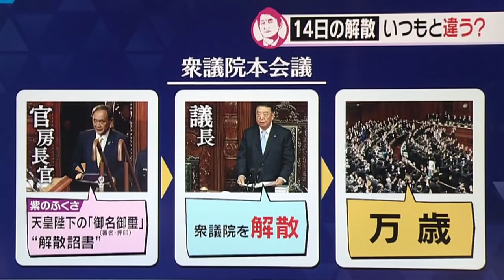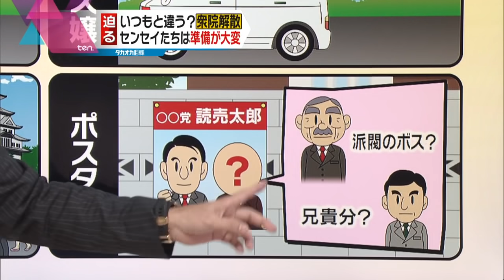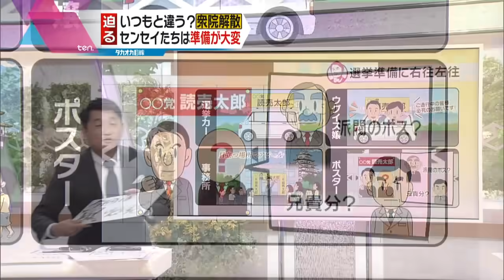【タカオカ目線】10月11日放送 『衆院選』センセイたちの戦い“本格化” いつもと違う？衆院解散とは！？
近日中に衆議院が解散します。19日に衆院選の公示、31日に投開票というスケジュールですが、予想より早いタイミングの解散、さらにコロナ後初の衆院選ということで、色々と大変なことも多い中ですが、これからセンセイたちの戦いが“本格化”します。“解散のしきたり”はどうなるのか… センセイたちは“準備”が大切、“背景選び”も重要な戦略の一つ、そして富の“分配”主張の背景とは?! 徹底解説します。
■「かんさい情報ネットten.」月曜・火曜は「タカオカ目線」